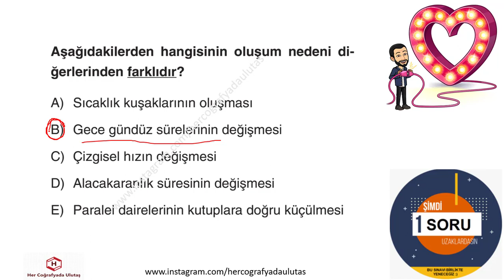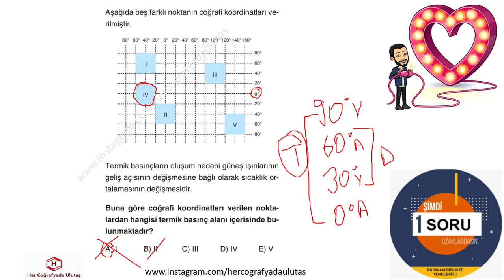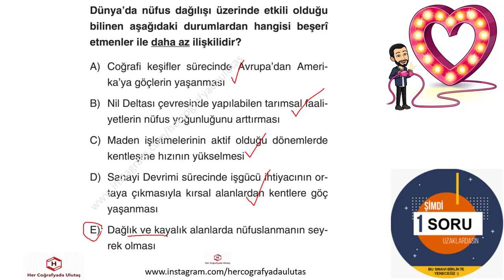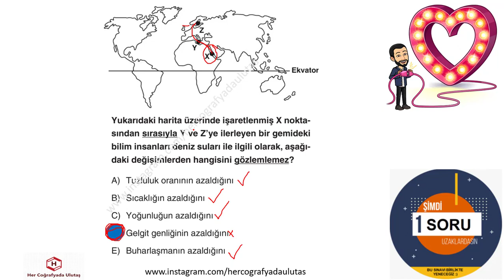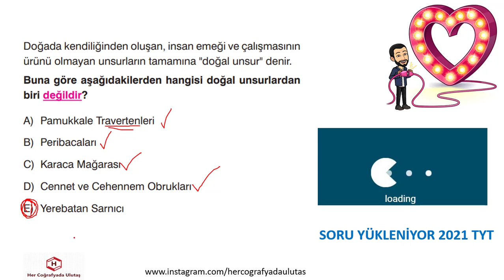TYTnin KALBİ - TYT COĞRAFYA DENEMESİ 8 - ULUTAŞ